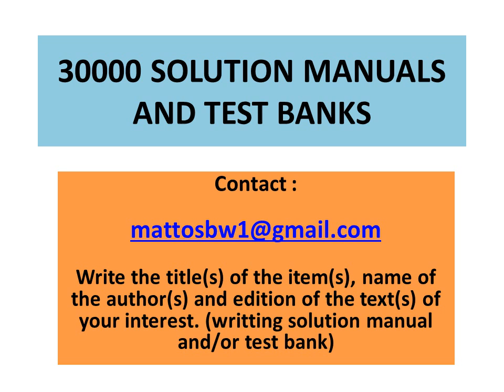Solution manuals and Test banks Source